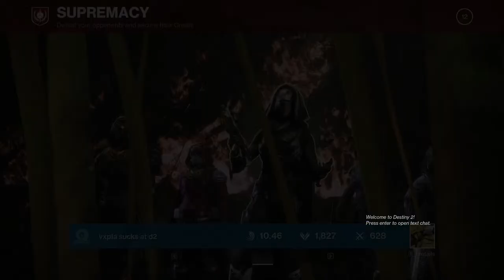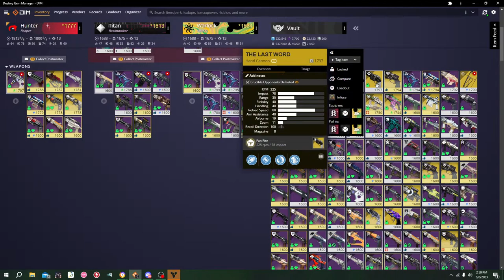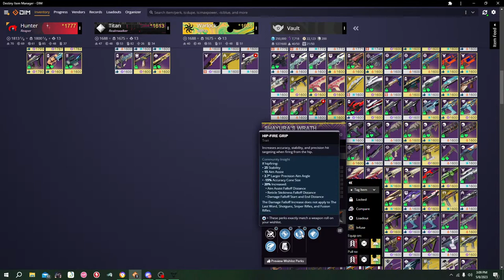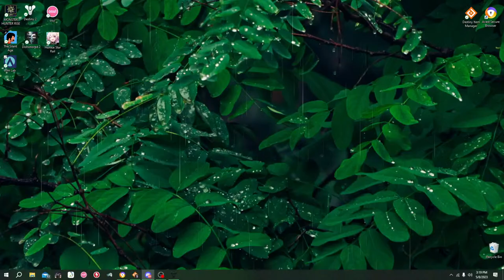i dont even know why i stream